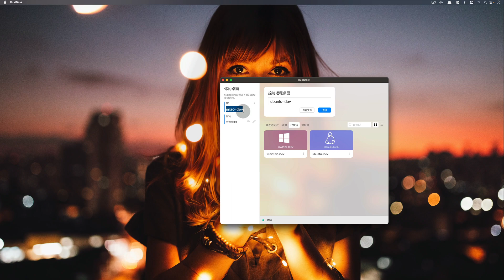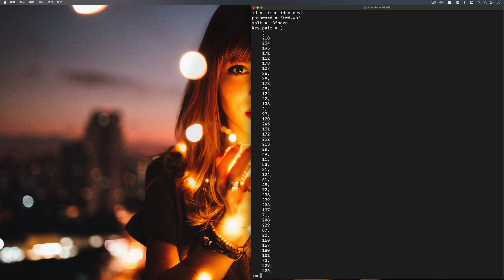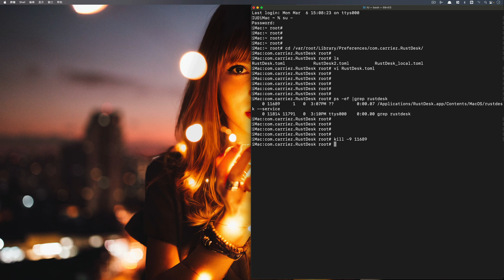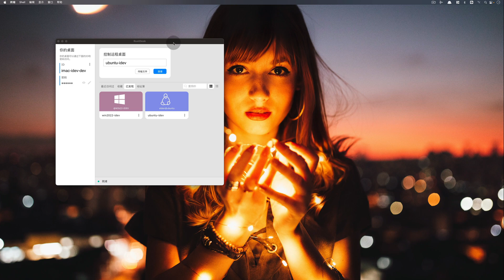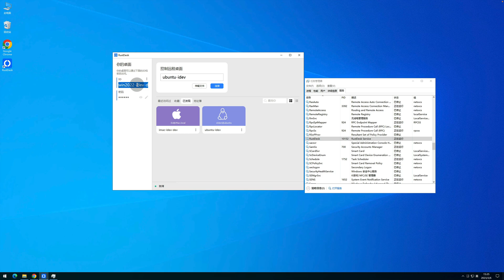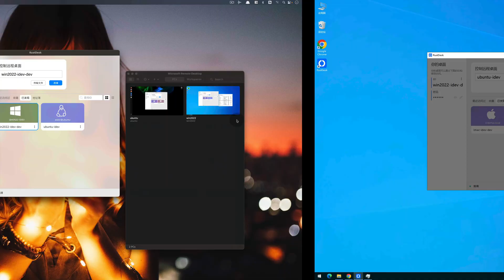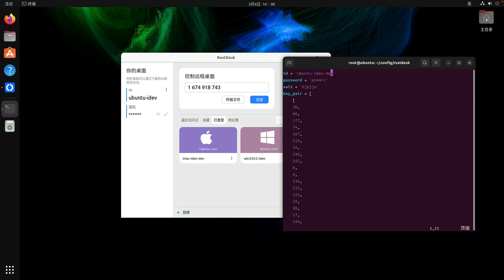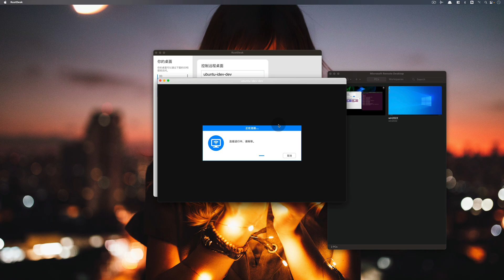RustDesk 自定义远程ID | 教你如何修改RustDesk客户端的远程ID 支持macOS、Windows、Linux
接着上期视频和大家分享如何自定义远程ID，macOS、Windows、Linux三端演示。

章节：
00:00 前言
00:24 macos演示
03:08 windows演示
05:32 linux演示
07:51 结尾